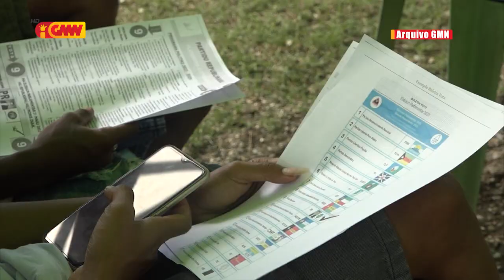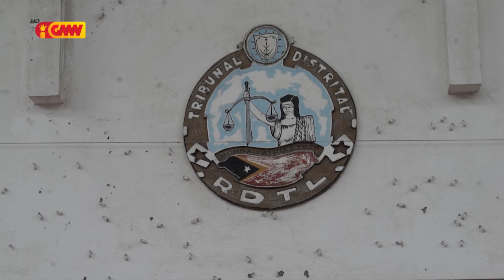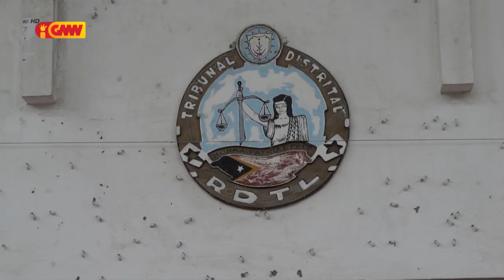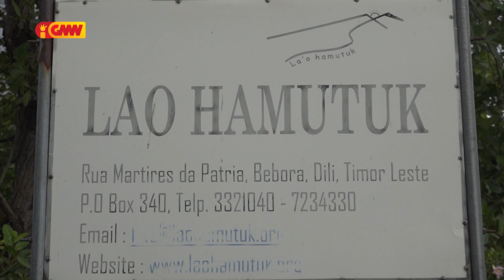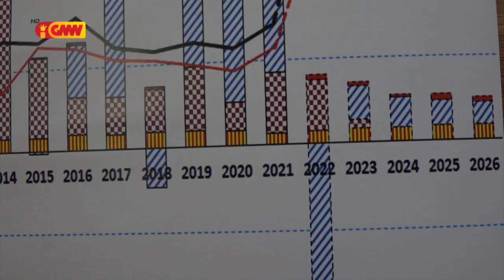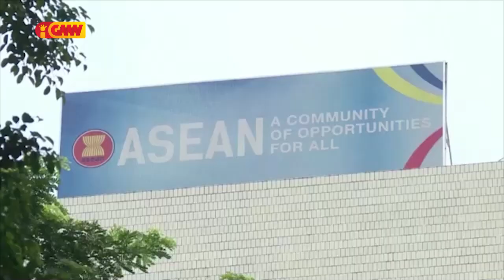JORNAL SEMANARIO 13 de Maio 2023